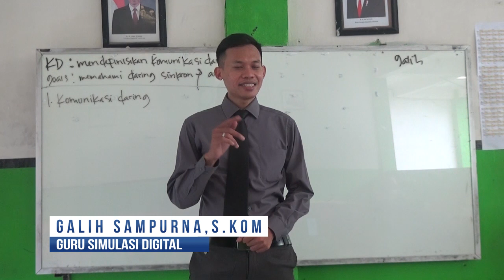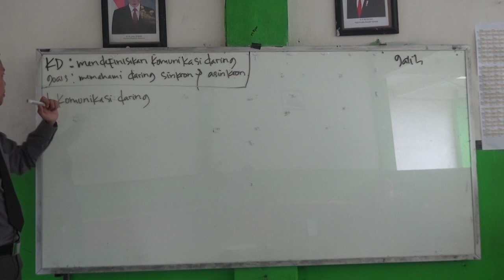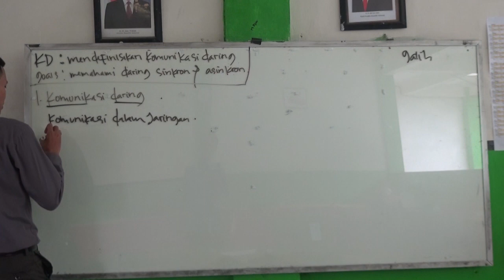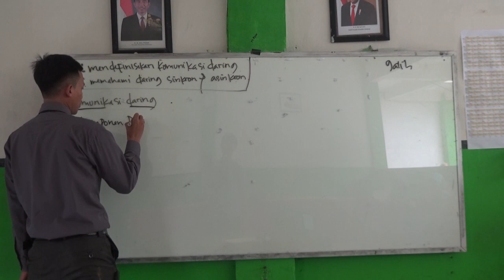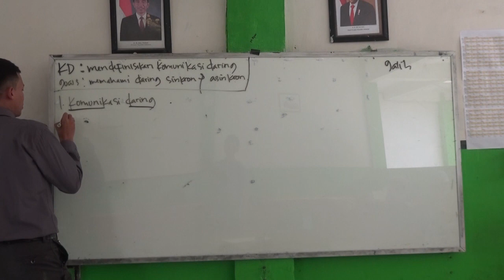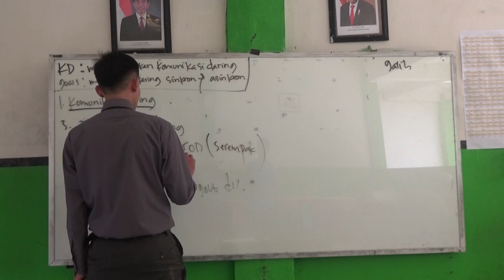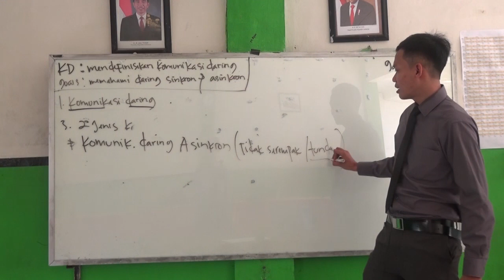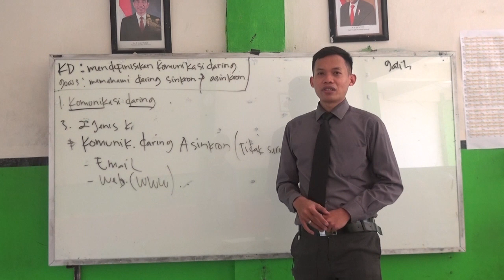Simulasi Digital - Kelas 10 (Sepuluh) - Minggu Pertama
Nama Guru : Galih Sampurna, S.Kom
Pelajaran : Simulasi Digital